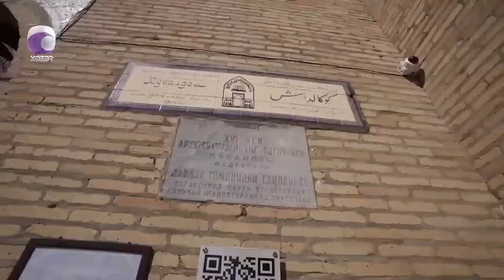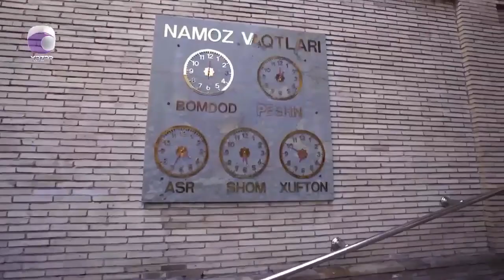Ozarbayjon telekanalida O'zbekiston haqida ko'rsatuv/Выпуск об Узбекистане на Азербайджанском канале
O‘zbekistondagi Haydar Aliyev nomidagi Ozarbayjon madaniyat markazi loyihasi bilan Ozarbayjonning “Xazar” telekanalining “An’ana sandiqi” ko‘rsatuvida Toshkent shahri, o‘zbek madaniyati, urf-odat va an’analari haqida ko‘rsatuv namoyish etildi.
Özbəkistandakı Heydər Əliyev adına Azərbaycan Mədəniyyət Mərkəzinin layihəsi ilə Azərbaycanın "Xəzər" telekanalının "Ənənə boxçası" verilişi Daşkənd şəhəri, Özbəkmədəniyyəti, adət və ənənələrinə dair veriliş yayımlayıb.